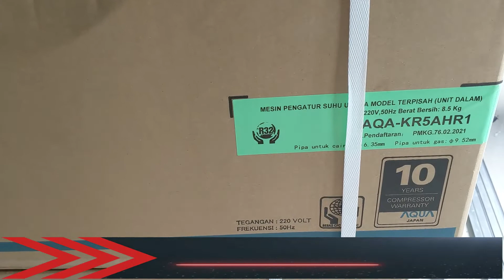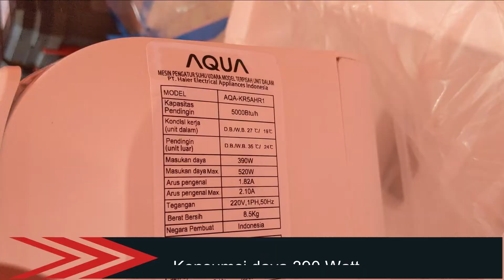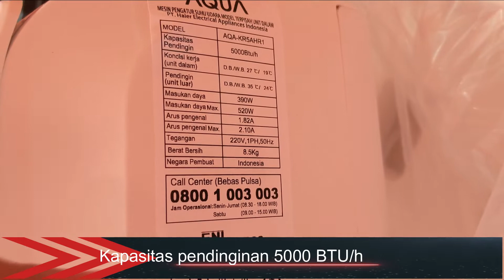Unboxing AC AQUA JAPAN AQA KCR5AHR1 Preview Instalasi AC 1/2 PK Low Watt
Unboxing Preview Instalasi AC AQUA JAPAN AQA KCR5AHR1.
AC 1/2 PK Low Watt

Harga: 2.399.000